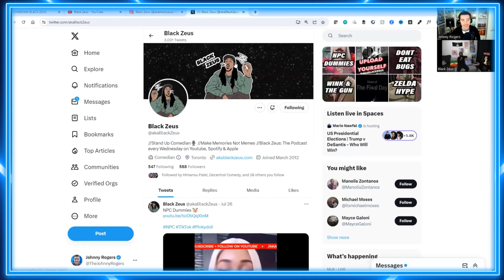Grateful Ft. 'The Stand Up Villain' Black Zeus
In episode 95 of The Johnny Rogers Show I catch up with stand-up comedian and podcaster, Black Zeus! His word for the episode was ‘Grateful’ because it’s something that he connects with on a daily basis. This convo left me feeling truly reborn! We go deep on the toxicity of social media competition, finding purpose in comedy and the devastating car accident that changed his life forever. You won’t want to miss this eye opening conversation!

EP #95  - The Johnny Rogers Show

+ everywhere podcasts are available